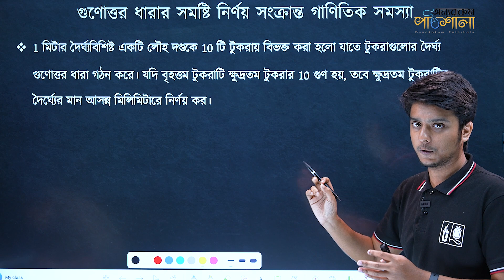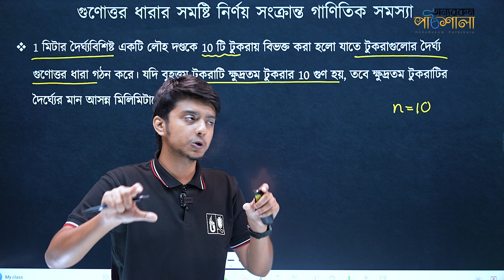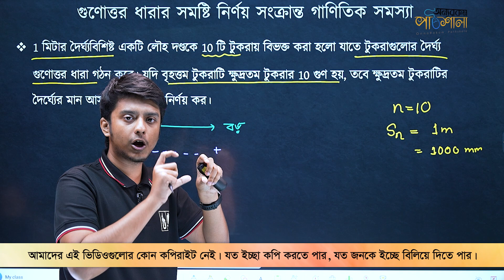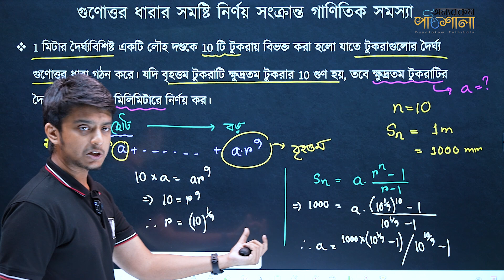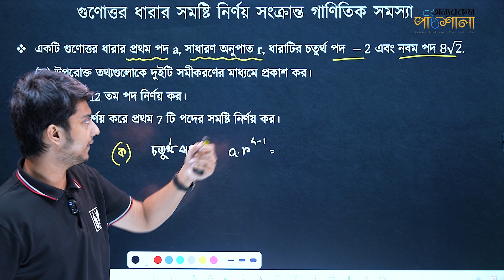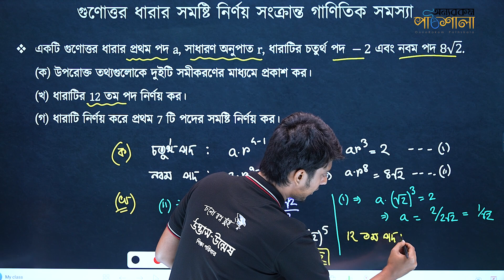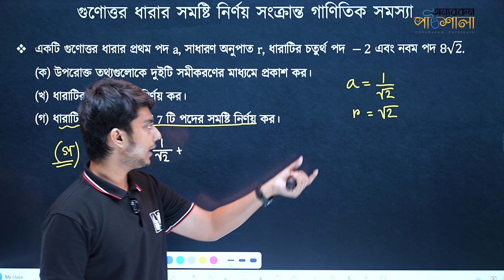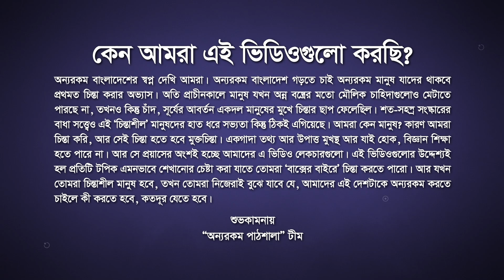15. গুণোত্তর ধারার সমষ্টি নির্ণয় সংক্রান্ত গাণিতিক সমস্যা – পর্ব-৩ | অন্যরকম পাঠশালা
Class: SSC
Subject: General Math
Chapter: Finite Series (সসীম ধারা)
Topic: গুণোত্তর ধারার সমষ্টি নির্ণয় সংক্রান্ত গাণিতিক সমস্যা – পর্ব-৩ (Problems on the Sum of the Geometric Series)
Lectured by: Mitul Rahman Ontor

# Finite Series (সসীম ধারা) - Ontor